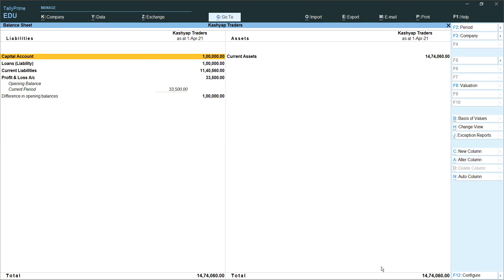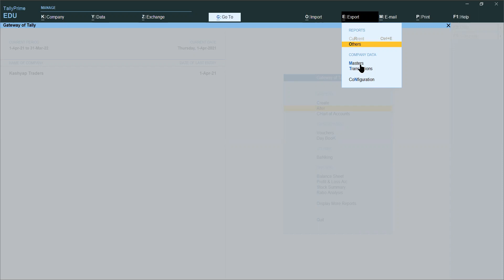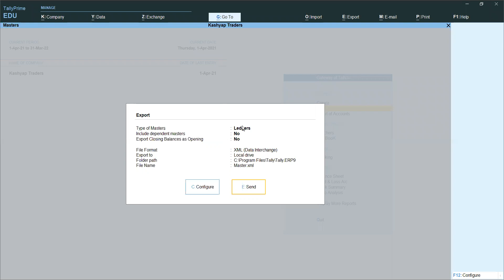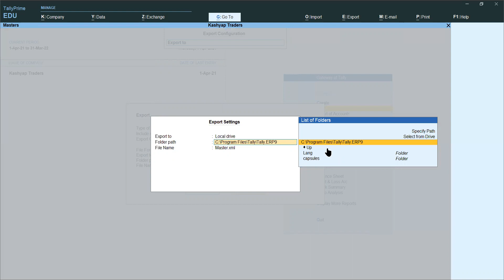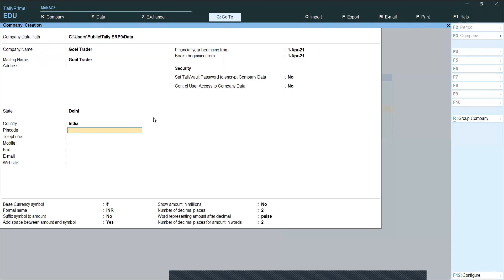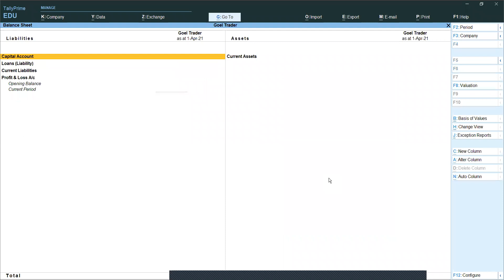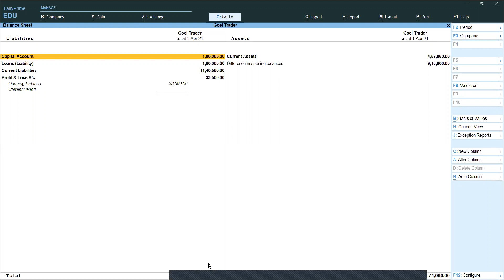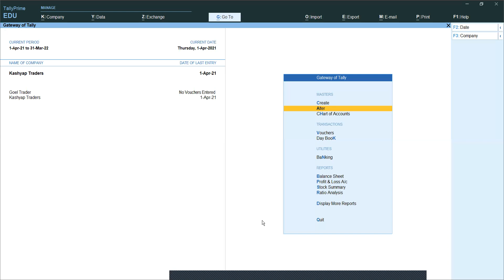How to Export & Export Data in Tally Prime || Tally Prime में Import & Export कैसे करें .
In this video we are explaining about, that how to export tally prime company data into another tally prime company.
इस वीडियो में आपको बताया गया है की एक टैली प्राइम कंपनी के डाटा  को एक्सपोर्ट करके दूसरी टैली प्राइम कंपनी में कैसे इम्पोर्ट करते है।

इस वीडियो को पूरा देखें तो आपको पता चलेगा की कैसे डाटा एक्सपोर्ट इम्पोर्ट किया जाता है।